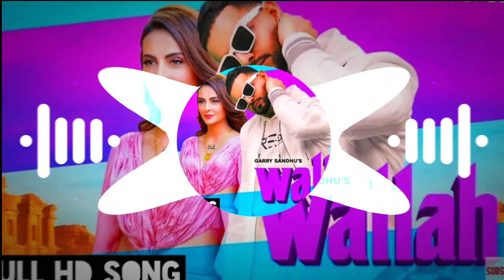Wallah Wallah.Tu Sone Di Chani Main Chandi Da Challa DJ 🎶Remix Song Mix 🎛By NK🎧